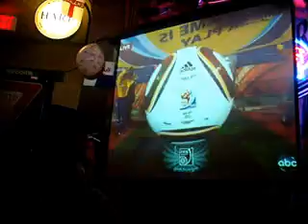England and USA fans at the British Pub St Augustine Florida.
England and USA fans at the British Pub St Augustine Florida. Bad form USA fans to sing over the National Anthem of the opponents. We stopped doing that ten years ago.